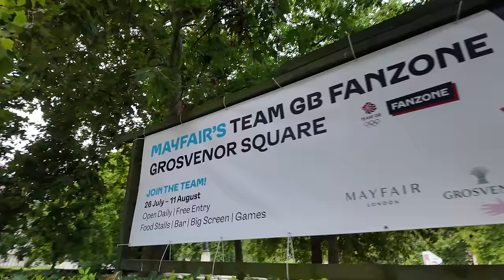🇬🇧 Luxury Streets of Mayfair: London in Summer | 4K HDR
It's summer in  one of the most expensive districts in the world : London's Mayfair. Located in the City of Westminster it's in Central London and part of the West End, it's prestigious status has been commemorated by being the most expensive property square on the London Monopoly board. Luxury hotels, supercars, trendy restaurants and shopping - Mayfair has it all.

00:00:00 - Piccadilly
00:05:00 - Shepherd's Market
00:30:40 - Mount Street
00:37:30 - Grosvenor Square
00:43:50 - Mercato Mayfair